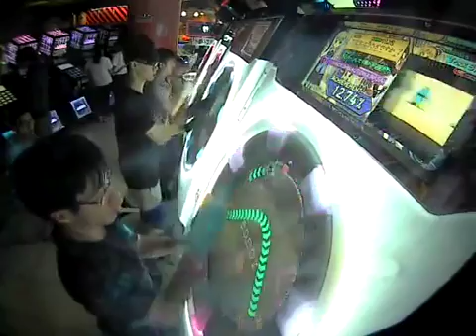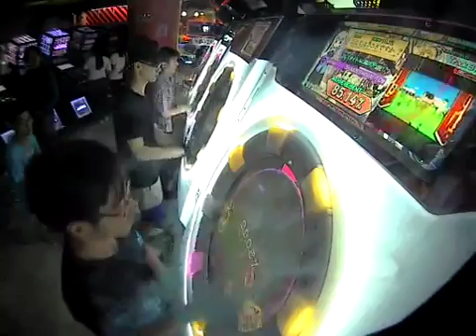しんでしまうとはなさけない！【master】S 98.54